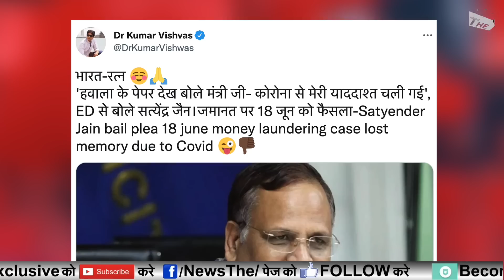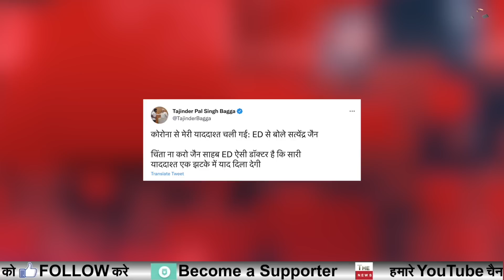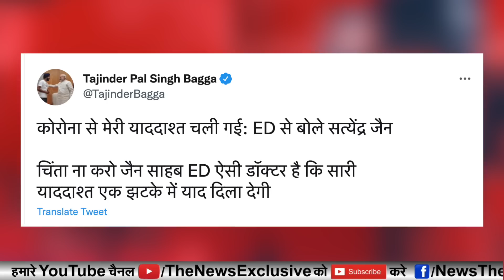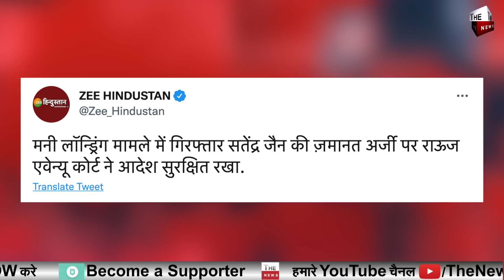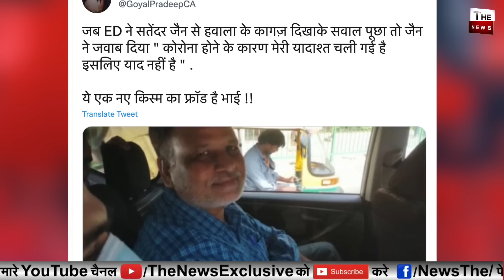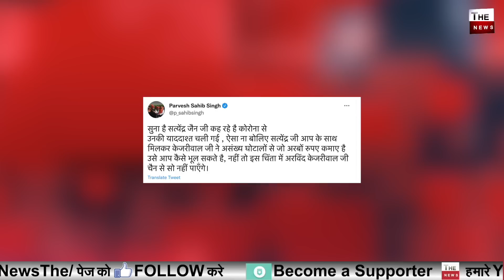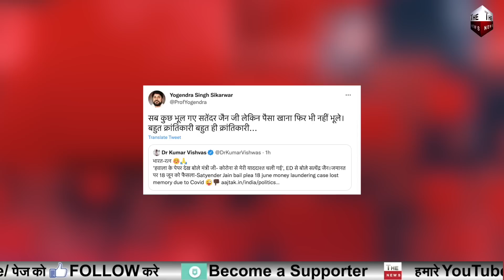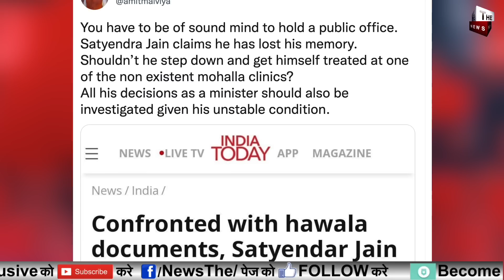Satyendar Jain की याददाश्त गई Arvind Kejriwal का तोड़ा रिकॉर्ड ED करेगी सत्येंद्र जैन का ईलाज ? AAP